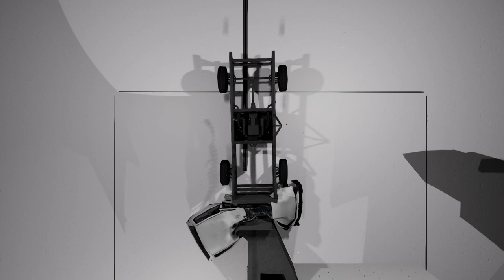BeamNG DRIVE Car Crash Tests #1 | Ibishu Covet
BeamNG DRIVE Car Crash Tests #1 | Ibishu Covet (UPDATED)

My First BeamNG.Drive crash test video ever, but I've replaced these songs for this video. So, but NO COPYRIGHTED MUSIC.

🎮 Game Info 🎮
A dynamic soft-body physics vehicle simulator capable of doing just about anything.

🖥️ My PC Specs and Accessories 🖥️
CPU: Intel Xeon CPU E5-2670 v3 @ 2.30GHz
Motherboard: Machinist X99 Motherboard LGA 2011-3
Graphics Card: AMD Radeon RX 580 2048SP
Memory: 32GB
SSD Drive: 1TB WDC WDS100T2G0A-00JH30
SATA Drive: 128GB IND-S3N80P
NVME Drive (OS): 2TB FIKWOT FN501 Pro
PC Case: Cooler Master MasterBox Q300L Micro-ATX Tower
Power Supply: Thermaltake Toughpower Grand RGB 650W
Steering Wheel: HORI Wheel Racing Apex
Monitor: Dell SE2417HG

🫱🏿‍🫲🏼 Credits 🫱🏿‍🫲🏼
Game developed by BeamNG
Video made from DaVinci Resolve 18

🎵 Songs Used 🎵
Watch: AT/youtube

Watch:

🎞️ Chapters 🎞️
- Intro: 0:00
- Frontal Crash: 0:06
- Side Crash: 0:17
- Rollover Crash: 0:36
- Side Car Crash: 1:16
- Head-by-Head Crash: 1:34
- Rear-end Crash: 1:41
- Truck Crash: 1:49
- Trailer Crash: 2:18
- Bonus: 2:34
- Outro: 4:09